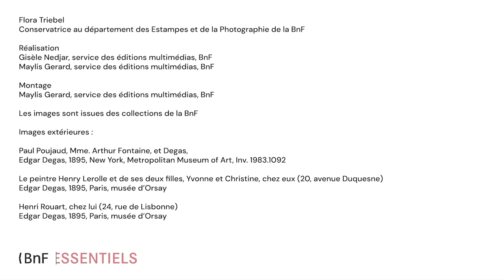Degas, photographe contemporain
Resté largement confidentiel, l’intérêt de Degas pour la photographie éclaire d’un jour nouveau son rapport à la lumière et au modèle. Flora Triebel, conservatrice à la Bibliothèque nationale de France, décrypte ces clichés pris dans l’obscurité ou à la lueur de la lune, faisant de Degas un photographe hors-normes, très éloigné des pratiques de son époque.